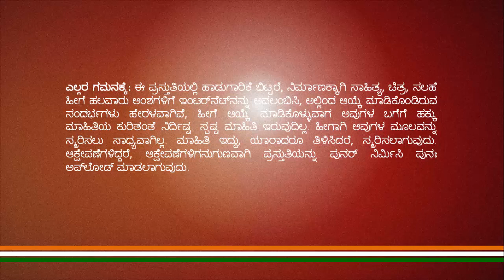ಪುರಂದರ ಕೃತಿ: ರಂಗನಾಯಕ ರಾಜೀವಲೋಚನ. ಹಾಡಿದವರು: ಸೀತಾಶೇಖರ್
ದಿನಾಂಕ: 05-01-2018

ರಂಗನಾಯಕ ರಾಜೀವಲೋಚನ
ರಮಣನೆ ಬೆಳಗಾಯಿತೇಳೆನುತ |ಪ|
ಅಂಗನೆ ಲಕುಮಿ ತಾ ಪತಿಯನೆಬ್ಬಿಸಿದಳು
ಶೃಂಗಾರದ ನಿದ್ರೆ ಸಾಕೆನುತ |ಅ ಪ|
ಪಕ್ಷಿ ರಾಜನು ಬಂದು ಬಾಗಿಲಲ್ಲಿ ನಿಂದು
ಅಕ್ಷಿತೆರೆದು ಬೇಗ ಈಕ್ಷಿಸೆಂದು
ಪಕ್ಷಿ ಜಾತಿಗಳೆಲ್ಲ ಚಿಲಿಪಿಲಿಗುಟ್ಟುತ್ತಾ
ಸೂಕ್ಷ್ಮದಲಿ ನಿನ್ನ ಸ್ಮರಿಸುವವೋ ಕೃಷ್ಣ||
ಸನಕ ಸನಂದನ ಸನತ್ಸುಜಾತರು ಬಂದು
ವಿನಯದಿಂ ಕರಮುಗಿದು ಓಲೈಪರು
ಘನ ಶುಕ ಶೌನಕ ವ್ಯಾಸ ವಾಲ್ಮೀಕರು
ನೆನೆದು ನೆನೆದು ಕೊಂಡಾದುವರು ಹರಿಯೇ||
ಸುರರು ಕಿನ್ನರರು ಕಿಂಪುರುಷರು ಉರಗರು
ಪರಿಪರಿಯಲಿ ನಿನ್ನ ಸ್ಮರಿಸುವರು
ಅರುಣನು ಬಂದು ಉದಯಾಚಲದಿ ನಿಂದು
ಕಿರಣದೋರುವನು ಭಾಸ್ಕರನು ಶ್ರೀ ಹರಿಯೆ||
ಪದುಮನಾಭನೆ ನಿನ್ನ ನಾಮಾಮೃತವನ್ನು
ಪದುಮಾಕ್ಷಿಯರು ತಮ್ಮ ಗೃಹದೊಳಗೆ
ಉದಯದೊಳೆದ್ದು ಸವಿದಾಡುತ್ತ ಪಾಡುತ್ತ
ದಧಿಯ ಕಡೆವರೇಳೊ ಮಧುಸೂದನ ಕೃಷ್ಣ||
ಮುರ ಮಥನನೆ ನಿನ್ನ ಚರಣದ ಸೇವೆಯ
ಕರುಣಿಸಬೇಕೆಂದು ತರುಣಿಯರು
ಪರಿಪರಿಯಿಂದಲೆ ಸ್ಮರಿಸಿ ಹಾರೈಪರು
ಪುರಂದರವಿಠಲ ನೀನೇಳೋ ಹರಿಯೆ||